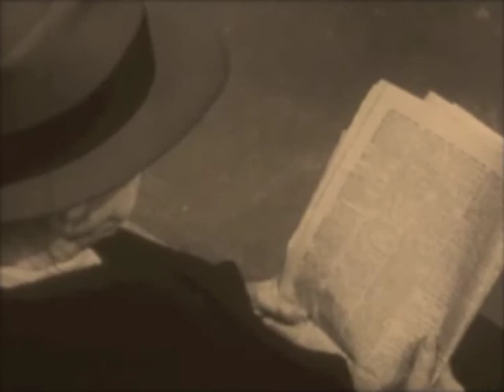Needed Time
You may have heard this song called "Needy Time" or "Now is the Needy Time", or the title I normally use. This beautiful old song has been done by Lighting Hopkins, Eric Bibb (my favorite version), Taj Mahal, and many other musicians. Here is a wonderful old version

The video was shot by suuzzee5 (Suze), the film images are in the public domain, and come from the Prelinger Archives. I did the editing, so don't blame that on Suze.